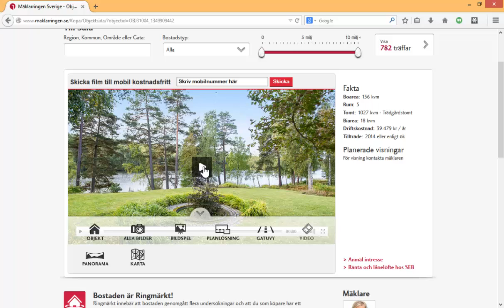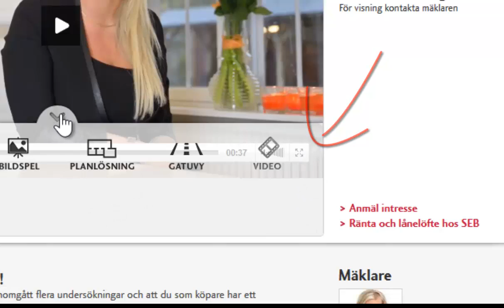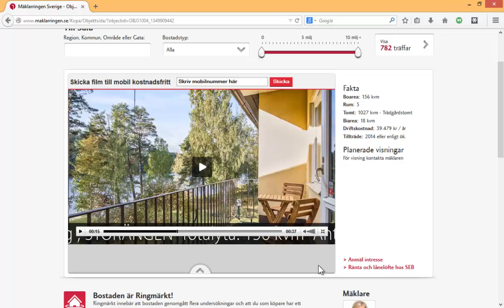Mäklarringen Charlotte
Några synpunkter på er hemsida med anledning av diskussion tidigare idag den 24 november.